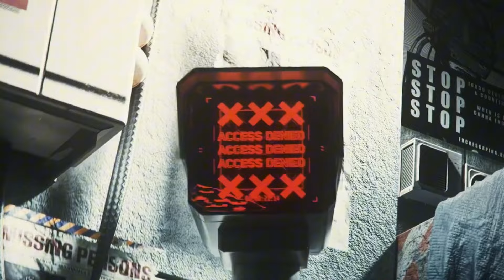TokeZz x Botalina Hy - Come on Baby ( unOfficial Video )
© Credits:
Mixed & Mastered by: Scary young man, Tokezz
Lyrics by: Tokezz , Botalina hy
Lyrics Video edit  By: Scary young man